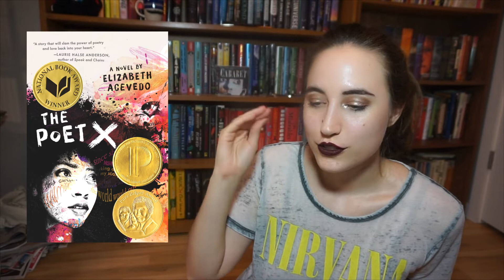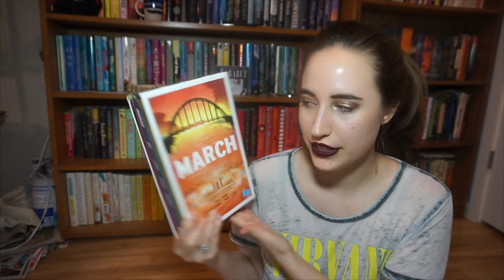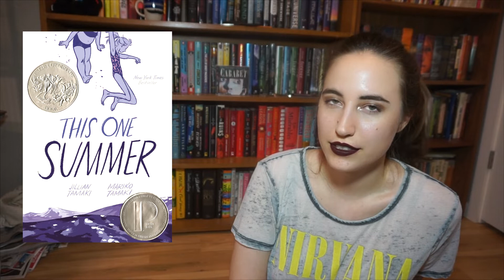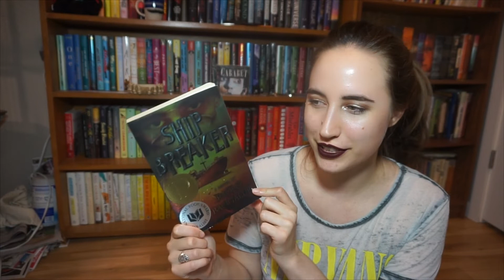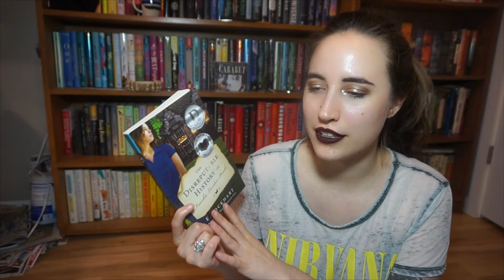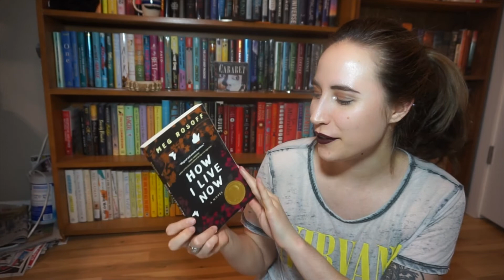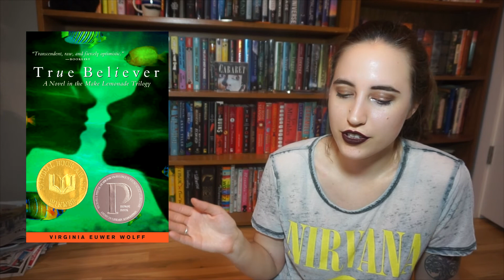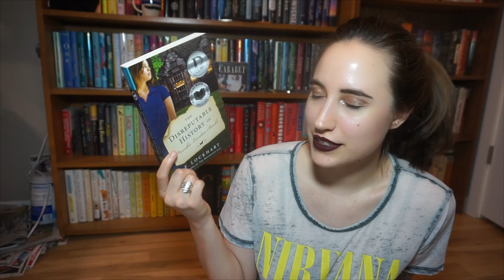a journey through the printz award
i am not listing all these books but you can see all of them

i didn't tally this up and mention it in the video because i'm silly but i did it later and i have read 22/94 of the printz books! and i own 18/94! we'll see what that number is a year from now

amazon wishlist